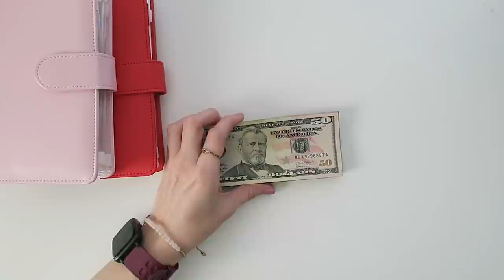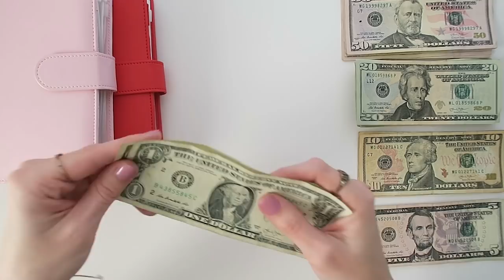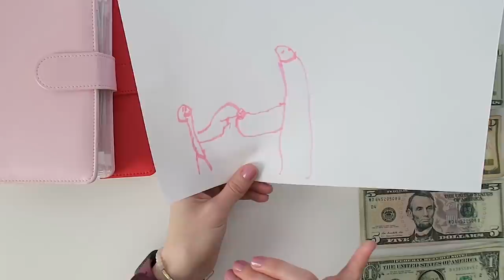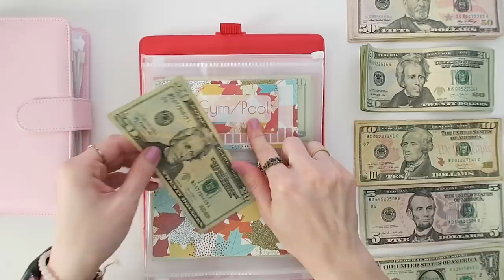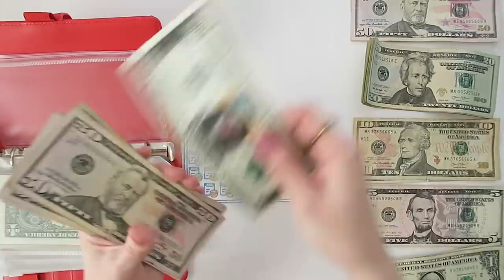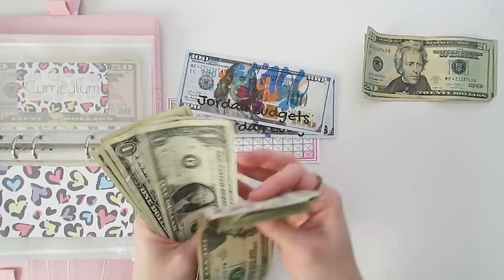GIVEAWAY & CASH STUFFING | $818 | MONEY STUFFING TO BILLS BINDER AND VARIABLE EXPENSES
Hey budget fam! Today we are stuffing $818 into our bill's binder, variable expenses, and self-care binder. Thank you to Whitney, Nancy, Rosa, Sonia, Amanda, Patricia, Jennifer, and Kendall for tipping me over on Etsy. I appreciate you guys so much!  Winners will be announced on Friday. =)

The placeholders are from Elisha over at Hands and Bands on Etsy.

Used to film: